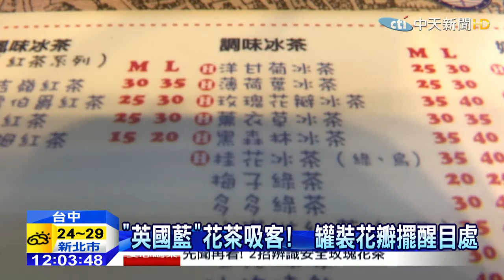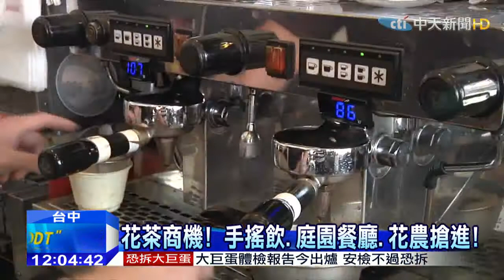20150415中天新聞 「英國藍」花茶吸客！ 罐裝花瓣擺醒目處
知名的「英國藍」連鎖茶飲含DDT，震驚了好多愛喝花茶的民眾，尤其「英國藍」強調花瓣、茶葉現泡，把乾燥花茶用透明罐裝，就擺在全店最醒目的位置，看起來很高貴，另外在包裝上頭也有著濃濃英國風，印上英國地鐵圖案，藉此來吸引客人，不過，現在卻賣出了大問題，讓很多民眾到手搖店或是庭園餐廳，喝花茶前多了顧慮，要先搞清楚來源。